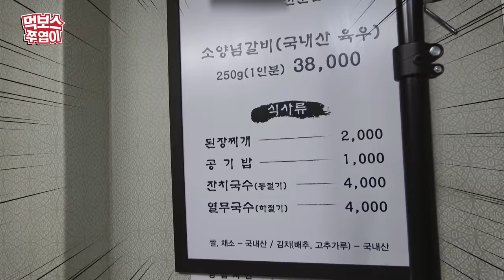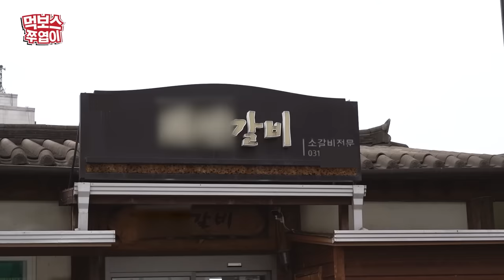[ENG] [머거주엽] 현주엽이 직접 찾은 소고기 양념 갈빗집! 약소하게(?) 뜯어보자!! (feat. 박광재) ▷화천갈비◁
첫 영상 이후 처음으로 게스트 초대!
첫 촬영의 추억으로 양평에 왔다!

50년 역사를 자랑하는 맛집!
한우 아닌 육우를 사용!
맛은 어떨까?
오늘도 즐거운 소고기 먹방!